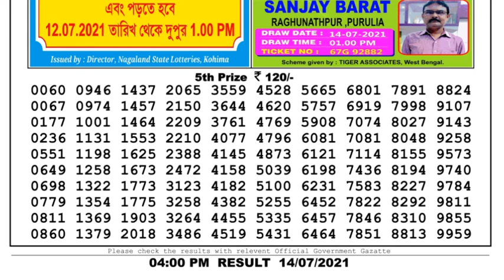Lottery Sambad Lottery Live 4pm 14.07.21 Nagaland Lottery Live